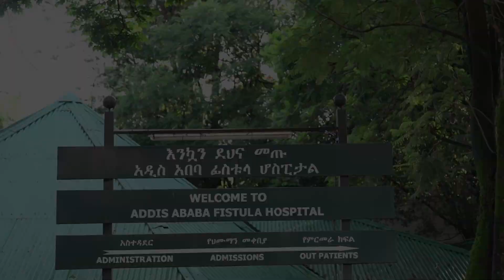Meet the Hamlin Fistula Ethiopia team: Dr Biniyam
Watch this episode in our Meet the Hamlin Fistula Ethiopia Team series
Say hello to Dr Biniyam!